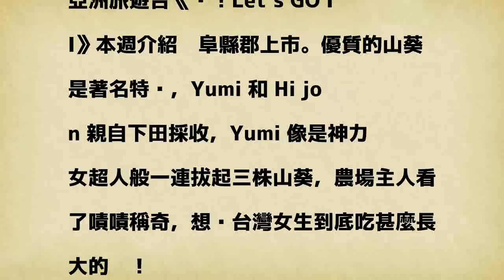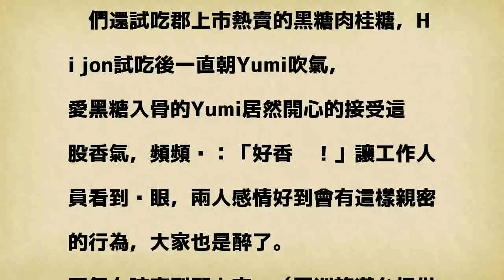女星太粗勇嚇壞日本人 吹氣竟飄出糖果香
Hi Jon（左）吃了黑糖糖果之後朝Yumi吹氣。（亞洲旅遊台提供）

發表評論評論如下。